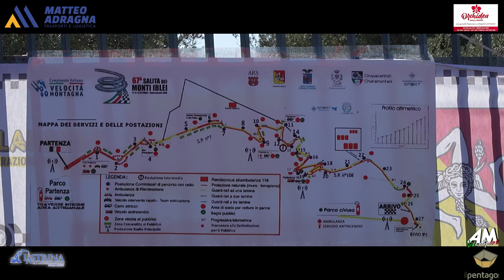D'Antoni Christian PSG 67° Cronoscalata Monti Iblei 2024